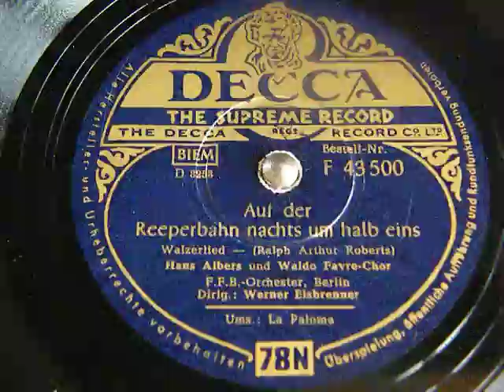Auf der Reeperbahn nachts um halb eins,Hans Albers- 30iger Jahre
Walzerlied-(Ralph Arthur Roberts)
Hans Albers und Waldo Favre Chor
F.F.B.Orchester Berlin
Dirigent: Werner Eisbrenner